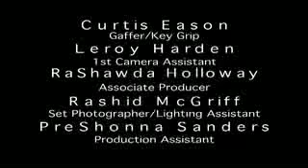The Come Up trailer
Film trailer by Jones Media Productions and my wonderful Crew (Marcus Ross, Natasha Morris, RaShawda Holloway, Curtis Eason, Rashid McGriff, PreShonna Sanders, Leroy Harden and Monica Ross)for Gargantuan Entertainment based on the novel Creep'n on the Come up. They are in pre-production of their first novel turned film. You can find out more about their project